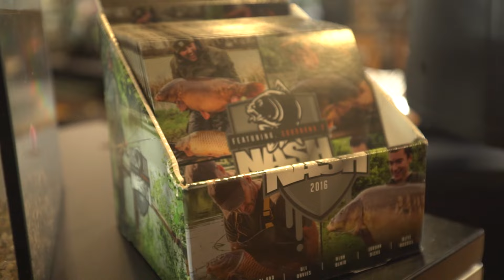Carp-World Neueröffnung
Für alle die nicht dabei sein konnten, hier ein paar Eindrücke von unserer Neueröffnung am 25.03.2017.